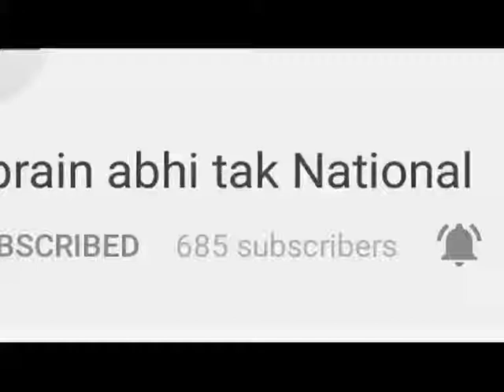राहुल गांधी की रैली की तैयारियां || Khabrain Abhi Tak Live